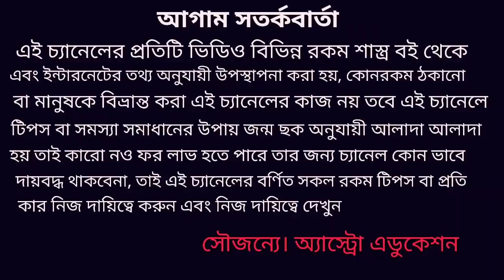এই 5 টি রাশির হোলি বাম্পার লটারি প্রাপ্তি!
এই পাঁচটি রাশি হোলি বাম্পার লটারি পাবে কি কি গ্রহ যোগ এবং সংখ্যাতত্ত্ব মিল থাকা দরকার এই নিয়ে এই ভিডিওতে বিস্তারিত আলোচনা করা হয়েছে ধন্যবাদ!